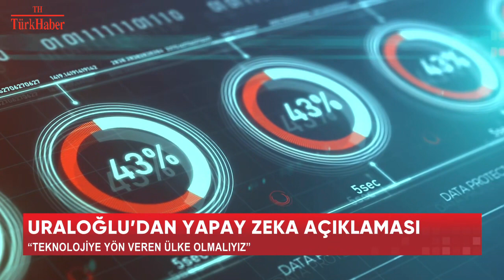URALOĞLU'NDAN YAPAY ZEKA AÇIKLAMASI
''Siber tehditlere karşı etkin mücadeleyi yürütüyoruz''